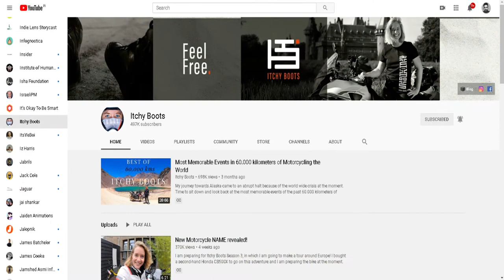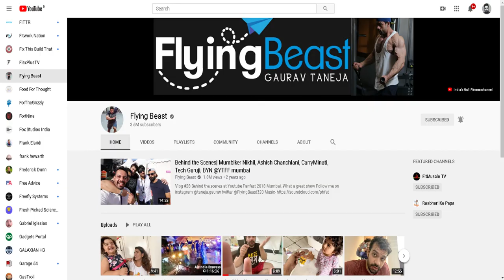Best YouTube Content Channels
All The channels listed in this video are not listed top 12 in order they are randomly chosen in list